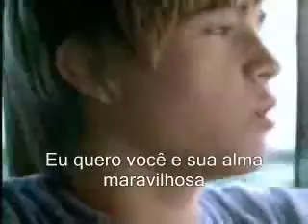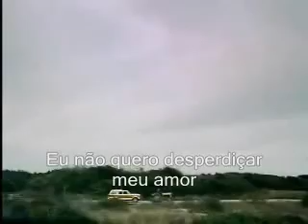Jesse Mccartney - Beautiful Soul (Legendado)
Adoroo